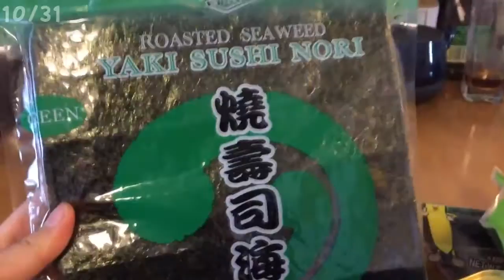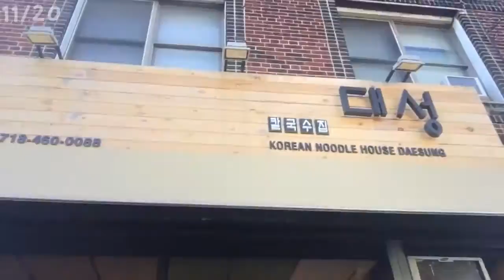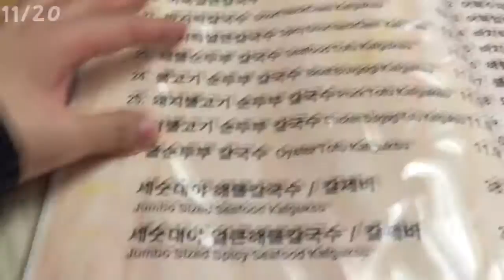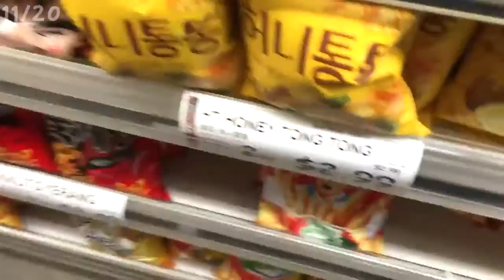EP8 || Expectations vs Reality (Honey Butter Chips?)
In life, we would have these expectations, and then we meet the reality...

- Halloween kimbap
- Journey to Flushing!
- Pancake Mukbang
- How to get samples like a pro (;
- Honey Butter Chips. Worth the hype?